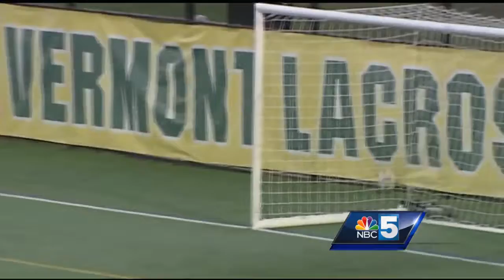UVM women's soccer, Marist settle for 1-1 draw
110 minutes of play was not enough as the Catamounts and Red Foxes played to a draw under the lights at Virtue Field.